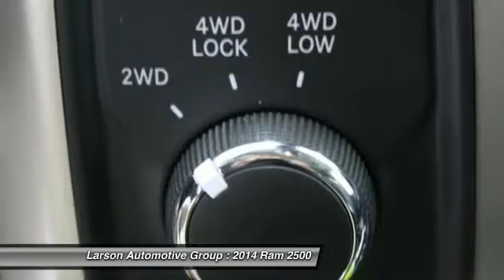2014 Ram 2500 Puyallup WA 299761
2014 Ram 2500 Laramie 4WD 169WB Crew

2001 N. Meridian

Don't miss this 2014 Ram 2500. It's equipped with Automatic transmission and features a Black Clearcoat exterior. With 5 miles, You'll want to take this car home. Make a great choice today.